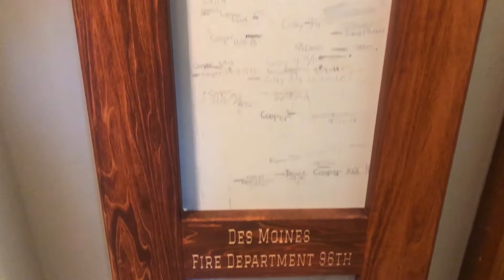Des Moines Family Receives Special Gift from DMFD